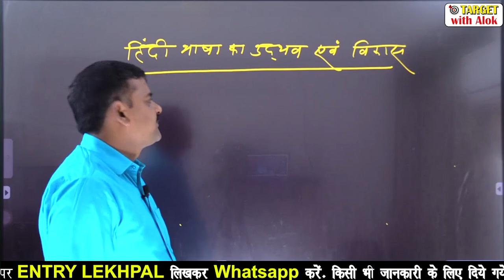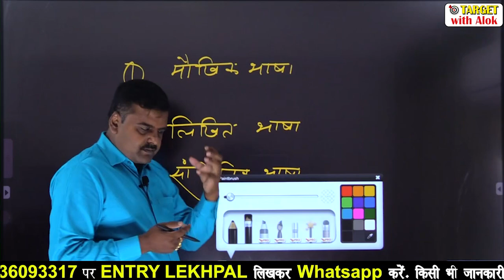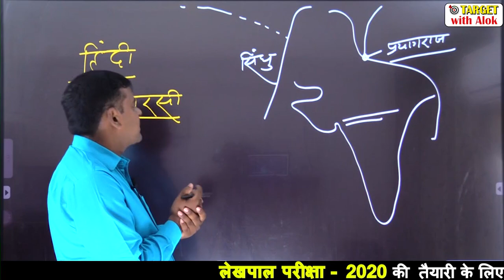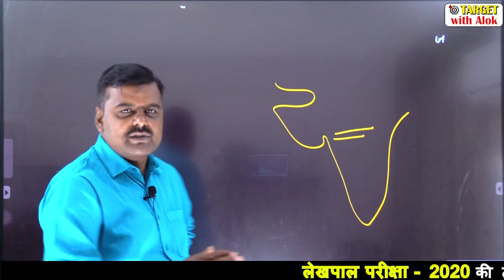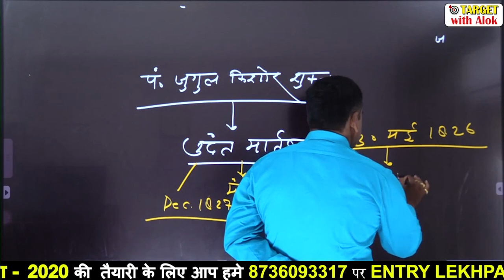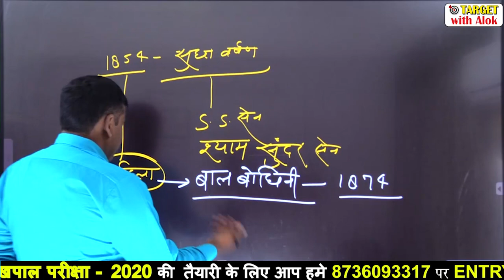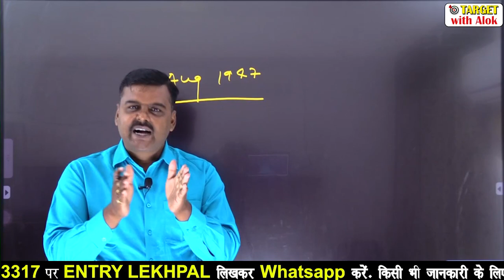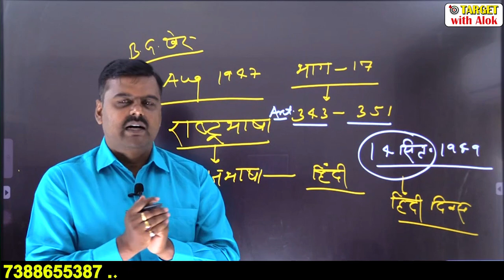UPLekhpalClasses-2020 || Hindi || हिंदी भाषा का उद्भव एवं विकास || Target with Alok